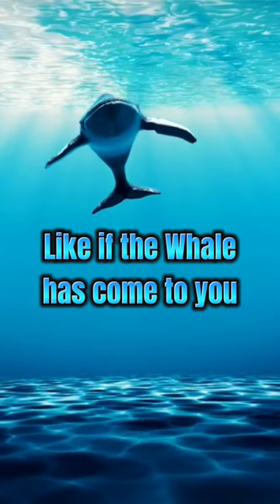Whale spiritual meaning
Whale spiritual meaning spirit animal short